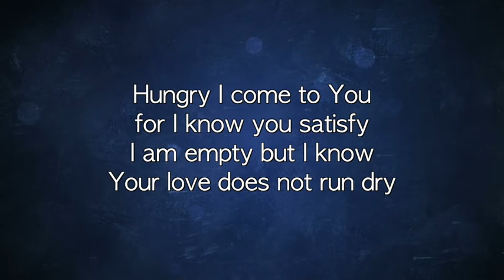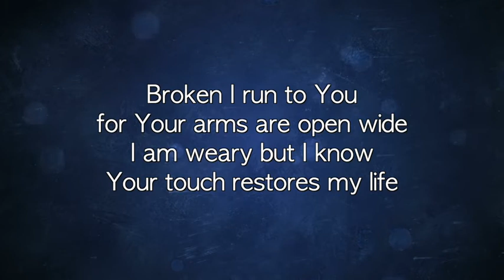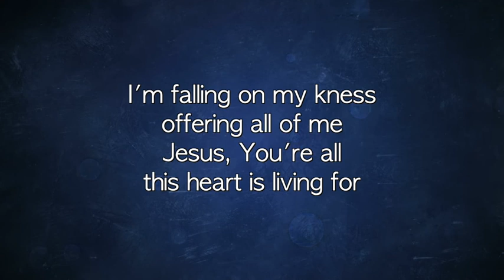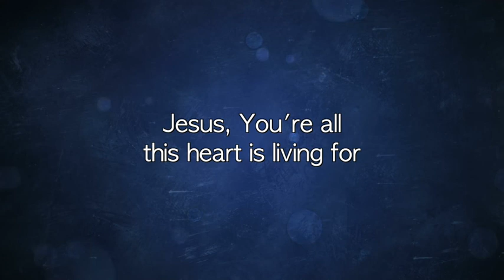Hungry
Listen to the beautiful song from Legacy Worship Group of Castleford Salvation Army